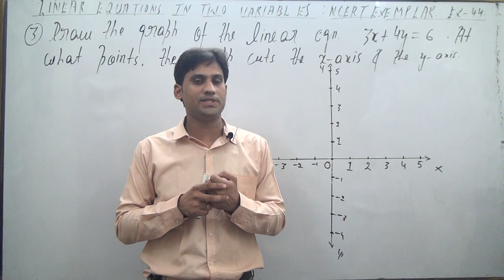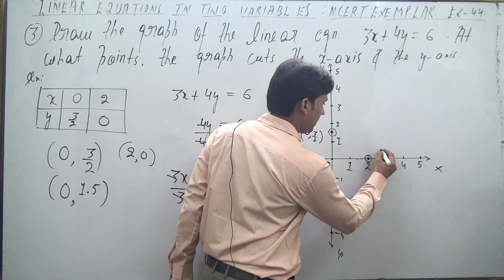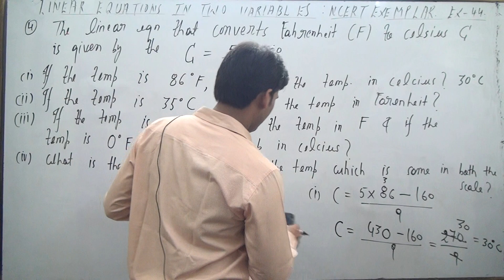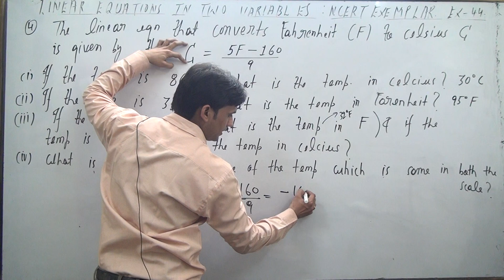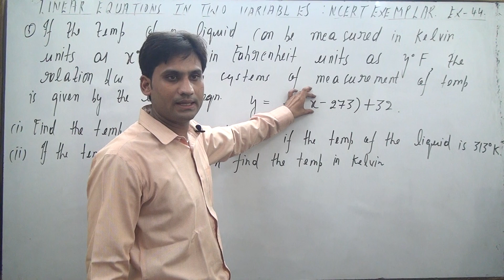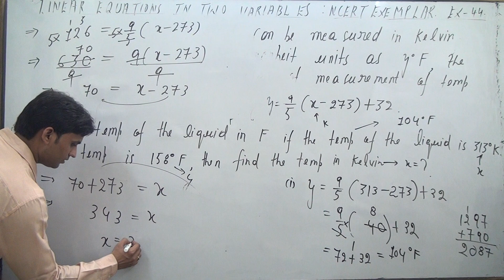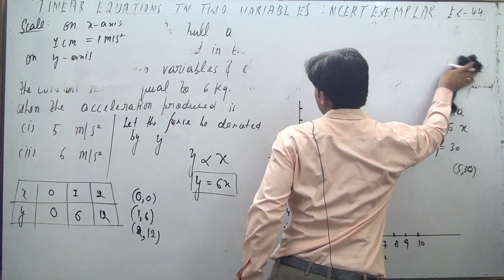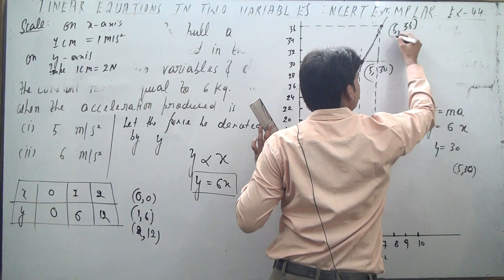LINEAR EQUATIONS IN TWO VARIABLES class 9 ncert exemplar exercise -4.4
class 9 maths ncert exemplar
ncert exemplar class 9
maths exemplar class 9
class 9 maths exemplar solutions
ncert exemplar solutions for class 9 maths
ncert solutions for class 9 maths exemplar
ncert exemplar solutions class 9
exemplar class 9 maths solutions
maths exemplar solutions class 9
maths ncert exemplar solutions class 9
class 9 maths ncert exemplar solutions
class 9 exemplar maths
ncert class 9 maths exemplar solutions
ncert exemplar class 9 maths solutions chapter 2
class 9 maths ncert exemplar solution
Draw the graph of the linear equation 3x + 4y = 6. At what points, the graph cuts
the x-axis and the y-axis.

The linear equation that converts Fahrenheit (F) to Celsius (C) is given by the
relation
5F 160 C
9
(i) If the temperature is 86°F, what is the temperature in Celsius?
(ii) If the temperature is 35°C, what is the temperature in Fahrenheit?
(iii) If the temperature is 0°C what is the temperature in Fahrenheit and if the
temperature is 0°F, what is the temperature in Celsius?
(iv) What is the numerical value of the temperature which is same in both the
scales?

If the temperature of a liquid can be measured in Kelvin units as x°K or in Fahrenheit
units as y°F, the relation between the two systems of measurement of temperature
is given by the linear equation
y = 9
5 (x – 273) + 32
(i) Find the temperature of the liquid in Fahrenheit if the temperature of the
liquid is 313°K.
(ii) If the temperature is 158° F, then find the temperature in Kelvin.

The force exerted to pull a cart is directly proportional to the acceleration produced
in the body. Express the statement as a linear equation of two variables and draw
the graph of the same by taking the constant mass equal to 6 kg. Read from the
graph, the force required when the acceleration produced is (i) 5 m/sec2